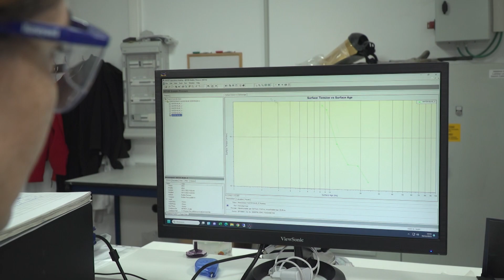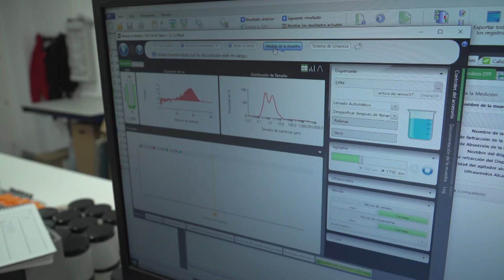Proyecto METAMORPH 23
Gracias al proyecto METAMORPH, financiado por el  Instituto Valenciano de Competitividad Empresarial (IVACE) a través de los Fondos Europeos FEDER de Desarrollo Regional el ITC desarrollará nuevos productos cerámicos valorizando residuos de tintas cerámicas Inkjet.